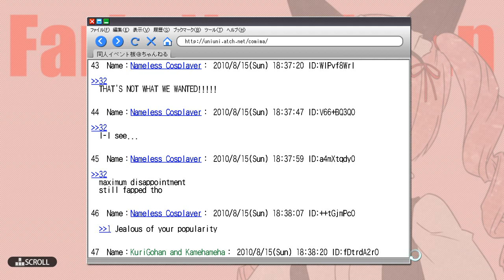STEINS;GATE: Linear Bounded Phenogram - Gameplay #62